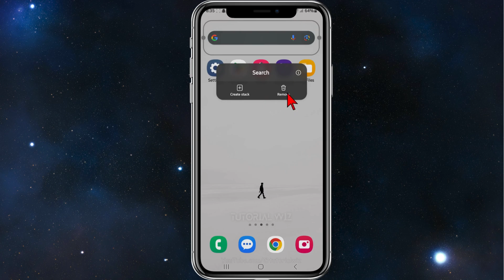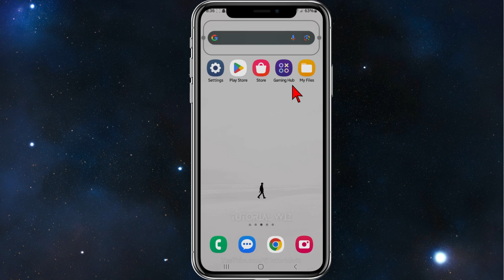How to Remove Google Search Bar From Home Screen on Android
Customize your Android home screen to your preference by learning how to remove the Google search bar with our comprehensive guide. In this tutorial, we'll walk you through the step-by-step process of removing the Google search bar widget from your home screen, allowing you to create a clutter-free and personalized layout. Whether you're looking to free up space, streamline your home screen, or simply prefer a minimalist look, our guide provides clear instructions to help you remove the Google search bar effortlessly. Watch now to discover how to customize your Android home screen and create a layout that suits your style.

00:00 Intro
00:13 How to Remove Google Search Bar From Home Screen on Android
00:57 Outro